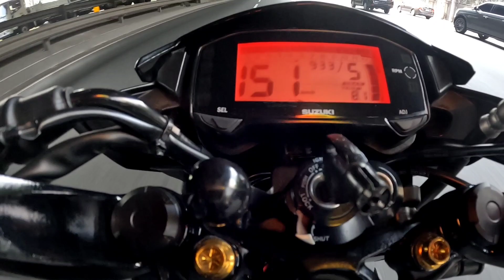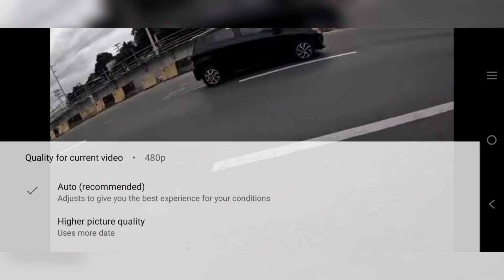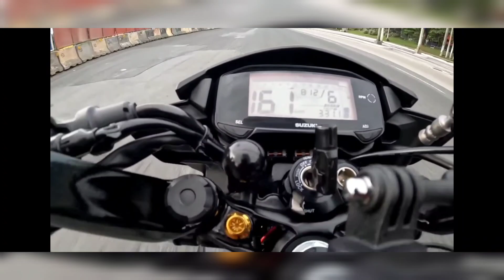My raider 150 fi setup and top speed.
Sa nag tatanong ko g anu set up nang motor ko ito na mga lods hehhee😇😊♥️